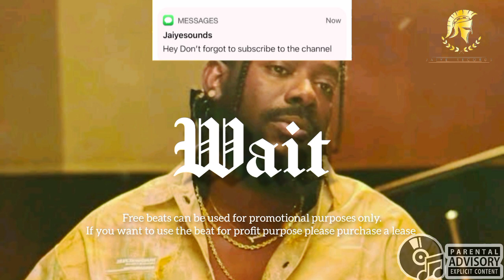Afrobeats instrumental beats 2022 x Adekunle Gold x Burna boy x Wizkid Type Beat |Wait